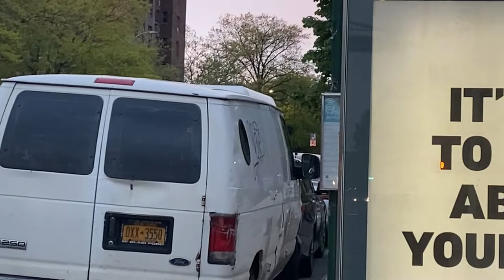Cxvdsw’s Transit Music Vid #4